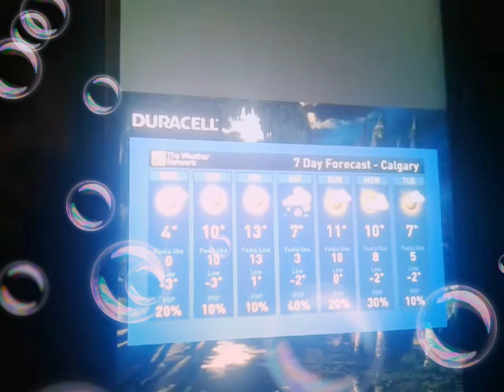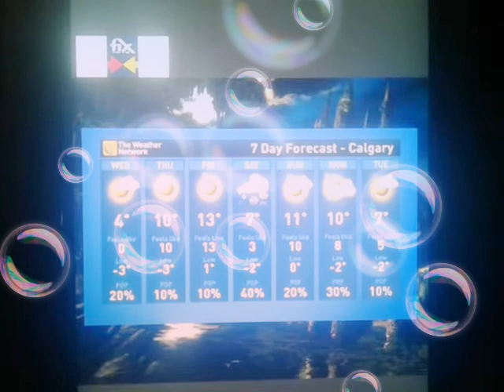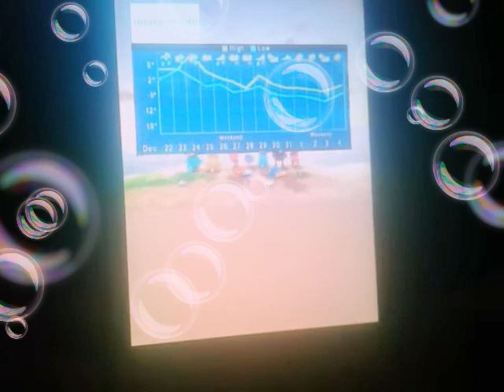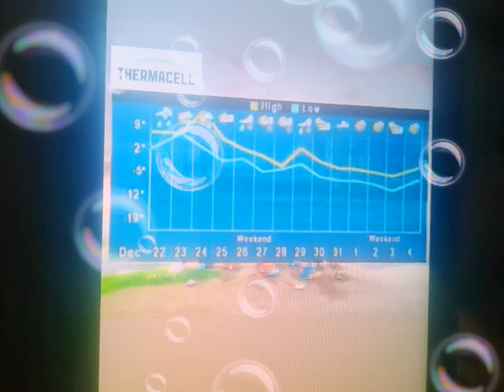September 9, 2021